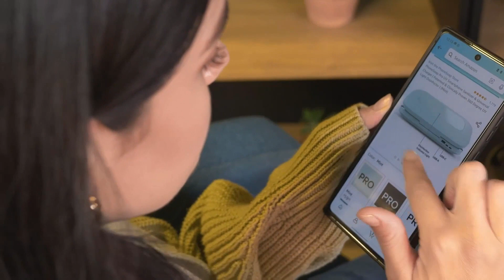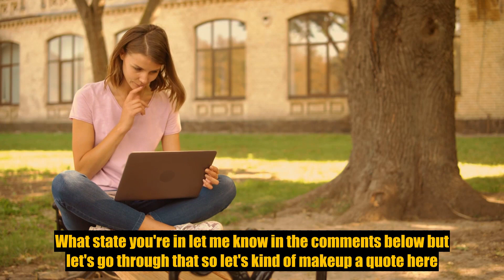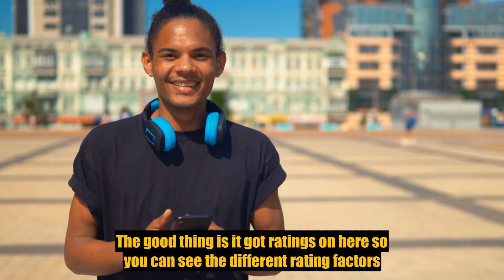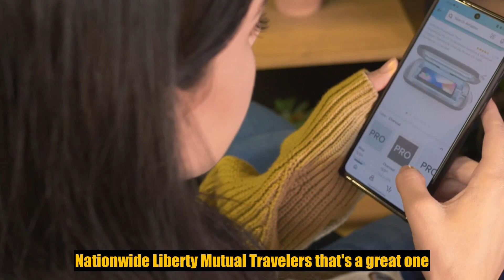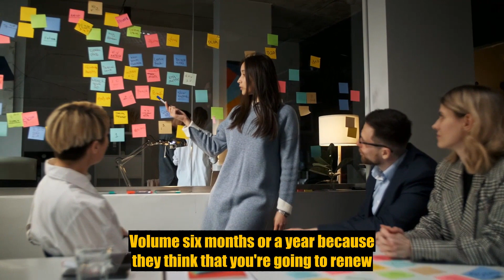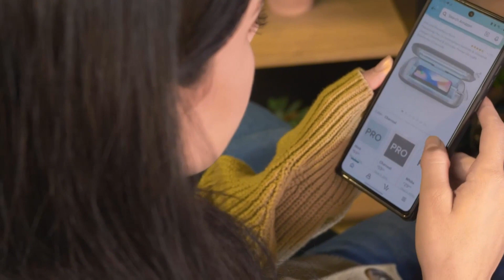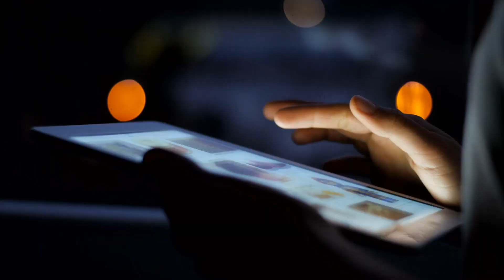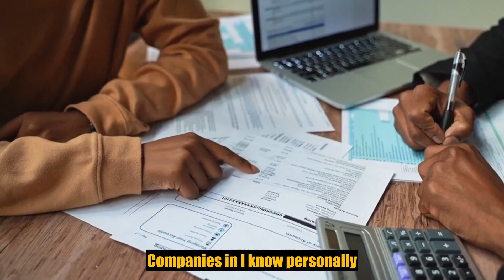insurance quote online 0K-t8zaIwIg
Fox News Fanclub (FFF) is a 24-hour all-encompassing news service delivering breaking news as well as political and business news.